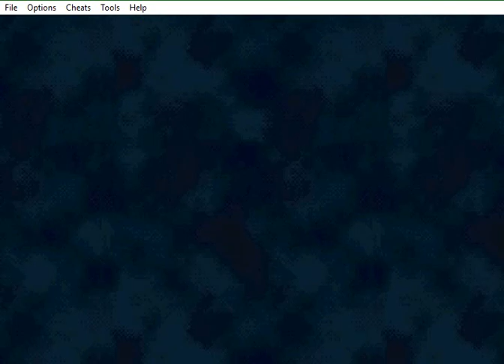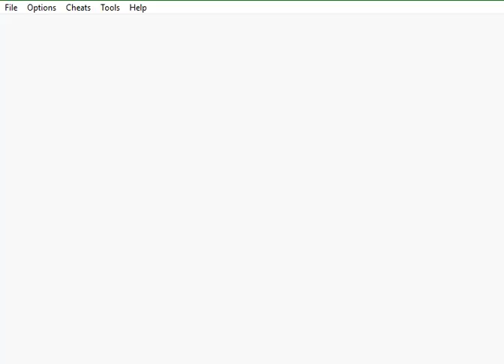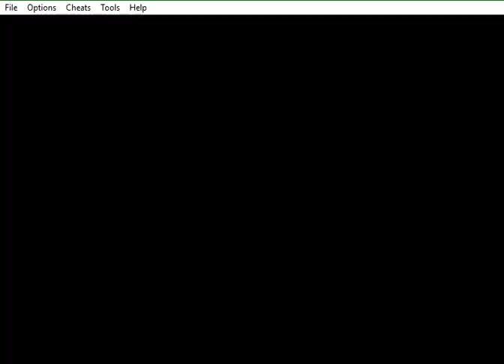Fire Emblem: The Binding Blade (Hard Mode) Ch. 10A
FE: Binding Blade #10
Strategy:
This map isn't too difficult if you have someone who can reliably deal with the berserker in the middle, however if you don't have a flier/ somone to cross the river then gonzales may get to the village before you do. Once the village is taken care of, you can slowly make your way toward the boss (and possibly grind exp from the fighters that spawn from the forts).